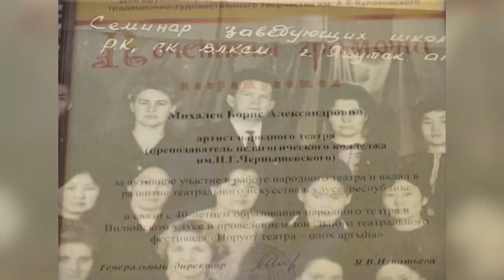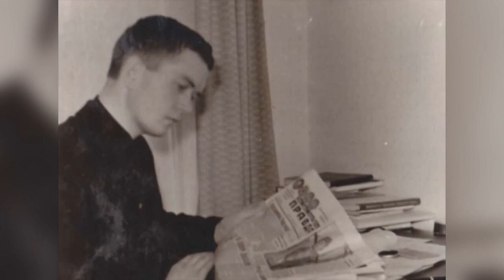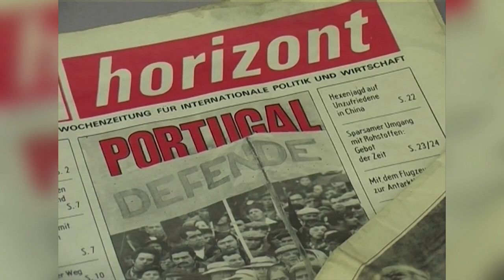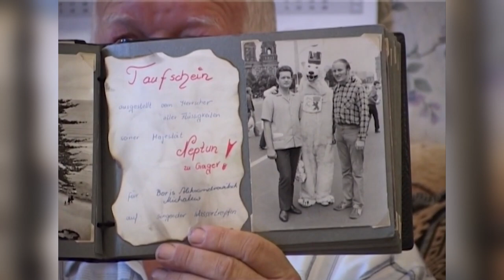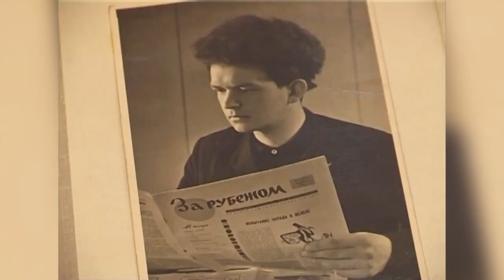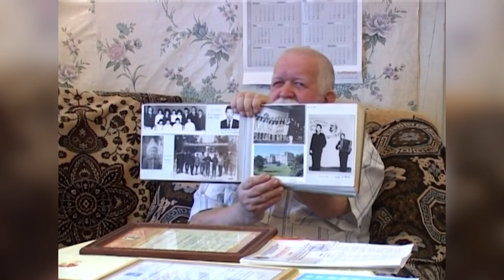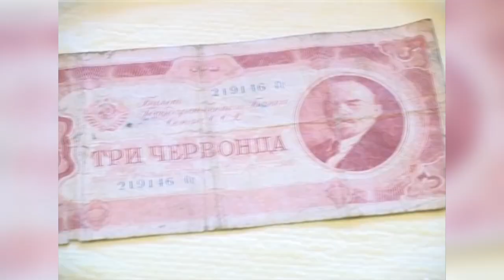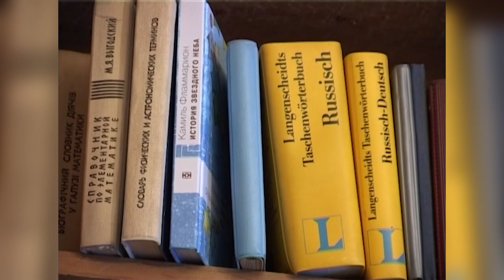Вилюйск - судьба моя, Борис Александрович Михалев, 2010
Добрый и позитивный документальный фильм 2010 г. в виде интервью с Борисом Александровичем Михалевым, почетным гражданином Вилюйска. Борис Александрович Михалев, родом с Украины. Он - отличник образования РС (Я), также работал долгие годы преподавателем истории и немецкого языка. Борис Александрович является одним из самых эрудированных людей Вилюйска: человек-энциклопедия. Жители улуса и республики знают его еще и как прекрасного певца, поющего песни на многих языках, в том числе и на чистейшем якутском языке. Автор и ведущая фильма Маргарита Алексеевна Соколова, заслуженный работник культуры Республики Саха (Якутия), режиссер Вилюйского народного театра им. И.М. Гоголева-Кындыл. Первые полторы минуты фильма, его вступительная часть, на якутском языке с русскими субтитрами, остальная, большая часть - на русском языке. Спасибо Анатолию Павлову и Юрию Романову за распознание и перевод якутской речи! Оригинал фильма является собственностью "МБУ Вилюйский ЦД Алгыс".